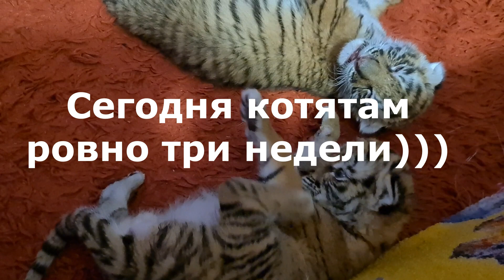Реакция тигра Астона на незнакомого человека /Tiger Aston's reaction an unknown person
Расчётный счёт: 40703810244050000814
Банк: СИБИРСКИЙ БАНК ПАО СБЕРБАНК
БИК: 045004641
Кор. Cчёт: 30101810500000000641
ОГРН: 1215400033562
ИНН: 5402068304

Вопросы и предложения на почту:
Мы искренне благодарим вас за участие в жизни Больших Кошек! Тигрятам 3 недели!)